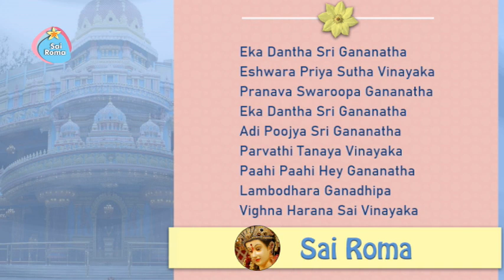Eka Dantha Sri Gananatha | Sai Bhajan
1364 - Sathya Sai Ganesh Bhajan - Eka Dantha Sri Gananatha
Lyrics:
Eka Dantha Sri Gananatha
Eshwara Priya Sutha Vinayaka
Pranava Swaroopa Gananatha
Adi Poojya Sri Gananatha
Parvathi Tanaya Vinayaka
Paahi Paahi Hey Gananatha
Lambodhara Ganadhipa
Vighna Harana Sai Vinayaka